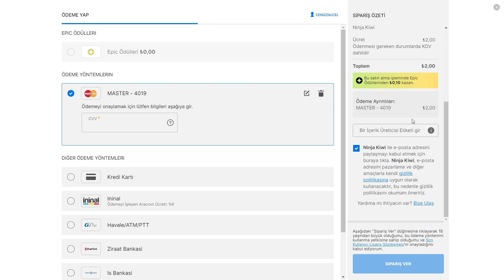Bloons TD 6 - Epic Games Haftanın Bedava Oyunu - ilk 1 saat inceleme - Part 1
Bloons TD 6 - İlk bir saat oyun boyunca; keyifli bir şekilde oynayarak oyunun mekaniğini anlamaya çalıştım. 2 kez denememe rağmen 41. seviyede öldüm. Epeyce zevkli bir harita defans oyunu ile karşı karşıya kaldım. Uzun zamandır bu tarz oyun oynamamıştım. İyi eğlendim. Ben beğendim. Kesinlikle kütüphanenize eklemenizi tavsiye ederim.

Her hafta yeni oyunları izleyicilerimle birlikte keşfediyorum. Epic Games Bedava oyun vermeye devam etsin.

İlk 1 Saat Keşif : Daha önce hiç oynamadığım bir oyunu; ilk defa açarak oyunun özelliklerini 1 saat içinde izleyiciler ile birlikte keşfediyorum. Bu konsept ile devam edeceğim.